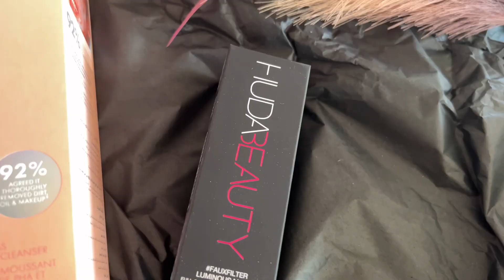IBD( inflammatory bowel disease) symposium at Newcastle | snowfall 😱snowfall